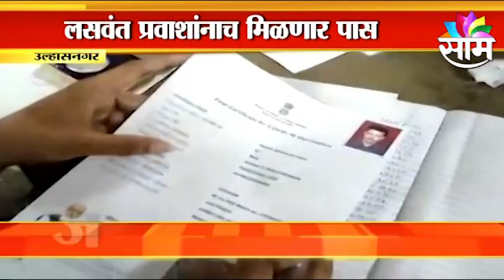Start getting local pass in Ulhasnagar | उल्हासनगरमध्ये लोकल पास मिळण्यास सुरुवात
उल्हासनगर रेल्वे स्टेशनवरही लोकल प्रवासासाठी सर्वसामान्यांना पास दिला जातोय. यावेळी प्रवाशांच्या कागदपत्रांची पडताळणीकरण्यासाठी महापालिकेनं मदत कक्ष उभारलं आहे. याठिकाणी महापालिकेच्या तपासणीनंतर रेल्वेकडून मासिक पास दिला जात आहे. इथला आढावा घेतलाय आमचे प्रतिनिधी अजय दुधाने यांनी..
ulhasnagar local pass#big news